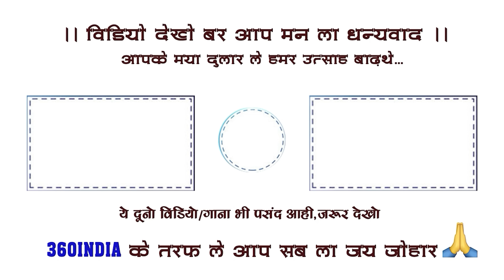Jap Har Har Bhola CG Song | जप हर हर भोला गुरु महादेव | Monika Verma | 360india | CG Bhakti Song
Jap Har Har Bhola CG Song | जप हर हर भोला गुरु महादेव | Monika Verma | 360india | CG Shiv Bhajan | CG Jas geet | CG Bhakti Song
श्रद्धा विनोद कश्यप की प्रस्तुति-
Song- जप हर हर भोला गुरु महादेव  (Chhattisgarhi Shiv Bhajan) New Jas Geet 2024 Jap Har Har Bhola CG Song dj
स्वर-  मोनिका वर्मा
गीत संकलन - हर्ष कुमार बिंदु
संगीत संयोजन- प्राण दीप मानिकपुरी
कोरस- तनु वर्मा किरण साहू शेखर बघेल विशाल यादव
मास्टरिंग - विलास राहुल
रिकार्डिंग - स्वरांजलि स्टूडियो रायपुर
प्रचार-प्रसार - यशोधर एवं वेपेंद्र वर्मा
Producer - Shradhha Vinod Kashyap (360India)
Label - 360India
Recording -Swaranjali Studio Raipur
Record By - Kartik Sahu
Keyboard & stroke - Rajesh Sahu
Rytham - Ugrasen Devdas Guddu , Kamal Patel , Vinay Thakur
Percussion - Ajit Sinha
Flute - Bhola Yadav
Bass - Kanhaiyya Thakur Pappu
The Copyright in this song, Audio, Sound recording, and Artwork is owned by 360India. Legal action will be taken.